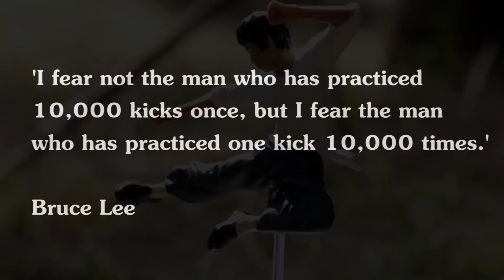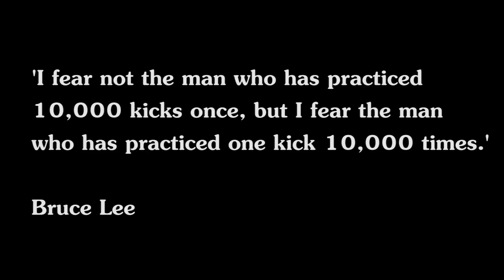BRUCE LEE GIRL (NEW)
A short film clip training in the forest with martial art actor Sascha Raeburn - inspired by Bruce Lee. Art house film.